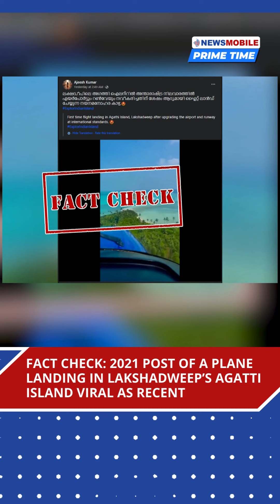Evening Prime Time | NewsMobile